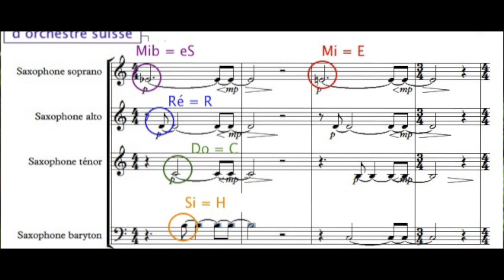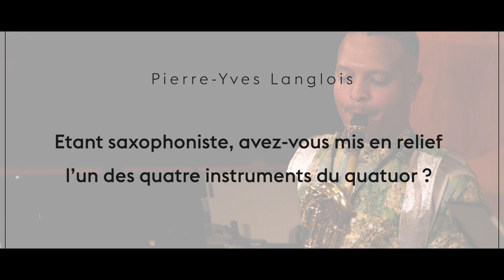Académie Léo Delibes - Entretien avec Pierre-Yves Langlois (2021)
Unique en son genre, le Festival des Forêts met en espace la musique classique dans les plus beaux décors de la forêt de Compiègne.
Alliant exigence artistique et concepts novateurs, il invite des musiciens d'exception à renouveler les formes du concert dans des mises en scène audacieuses. Depuis 1992, le Festival soutient la création par la commande chaque année de nouvelles pièces, l'organisation de résidence d'artistes et la production de concerts.